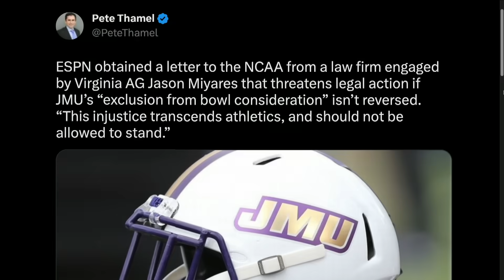NCAA Denies JMU & 2 Others For Bowl Games, Continue Streak Of Rulings That Make No Sense | Pat